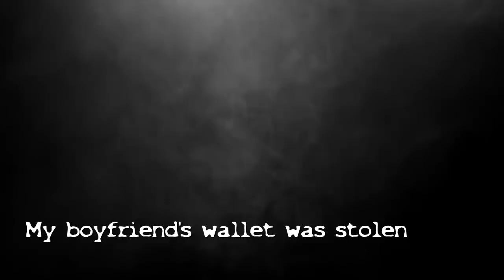6 TRUE SCARY PHONE CALL STORIES you havent heard pt2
[0:00] I got a call from a guy I don’t know
[03:21]Calls from home
[10:02] My boyfriend lost his wallet
[13:18] Suspicious calls
[17:15] The price of prank calls
[26:47] Soliloquy